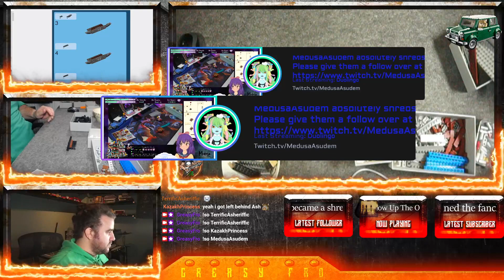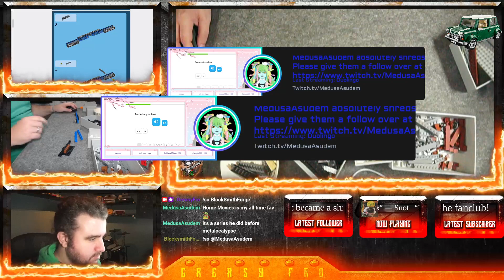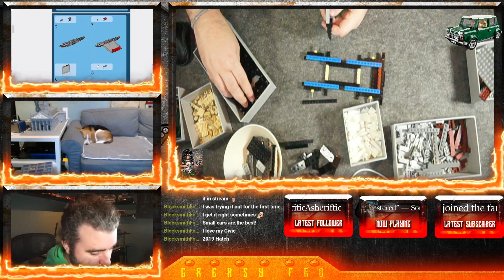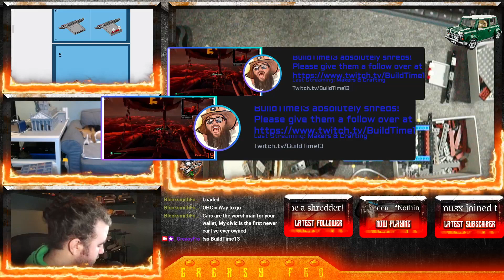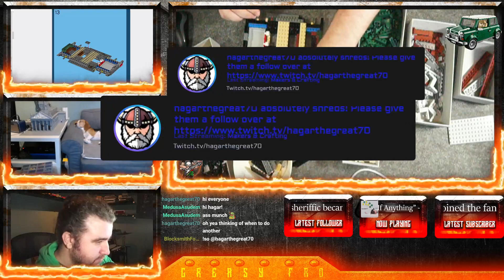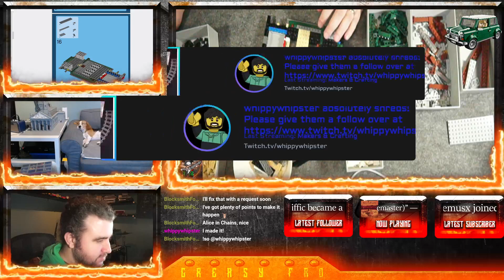Lego Mini Cooper 10242! Start build